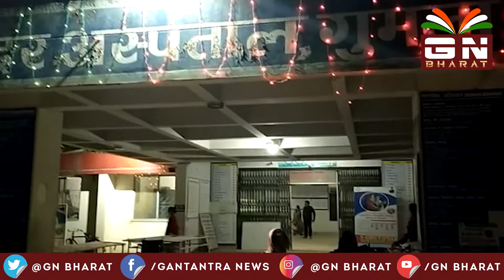गुमला में अनियंत्रित ट्रक खायी में गिरा, तीन दिनों तक फंसा रहा 60 वर्षीय ड्राइवर